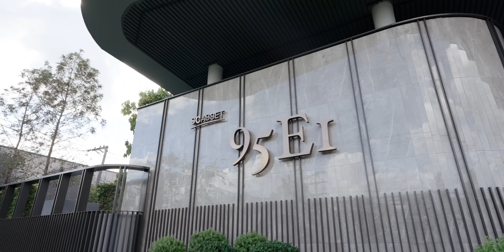พาไปดูบ้านตัวท็อปจาก SC Asset เหนือสุด แพงสุด แบบไม่เคยมีมาก่อน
ตอนนี้ผมอยู่ในโครงการที่มีชื่อว่า 95E1 ซึ่งเป็นบ้านตัวท็อปจาก SC Asset ที่เหนือสุด แพงสุด แบบที่ไม่เคยทำมาก่อน และความพิเศษคือที่นี่สามารถปรับเปลี่ยนฟังก์ชั่นการใช้งานให้ตรงกับไลฟ์สไตล์ของเจ้าของบ้านได้
ซึ่งเค้ามีบ้านตัวอย่าง 2 หลังมาให้ดู และคาแร็กเตอร์ของแต่ละหลังก็ต่างกันแบบชัดเจน เดี๋ยววันนี้ไปเดินดูกันว่าเค้าทำออกมาเป็นยังไง

00:00 Intro
00:36  ข้อมูลโครงการ
03:09 บ้านหลังที่ 1
05:52 ที่จอดรถซุปเปอร์คาร์
07:03 ชั้น 2
7:23 Family Area
8:27 Laundry Room
09:54 ชั้น 3
10:28 Master Bedroom
11:25 Walk in Closet
13:48 บ้านหลังที่ 2
15:53 ที่จอดรถซุปเปอร์คาร์ (บ้านหลังที่ 2)
16:40 ชั้น 2
17:34 Reading Room (บันไดวน)
19:50 Walk in closet
20:31 Spa
21:17 ดาดฟ้า
22:24 สรุป